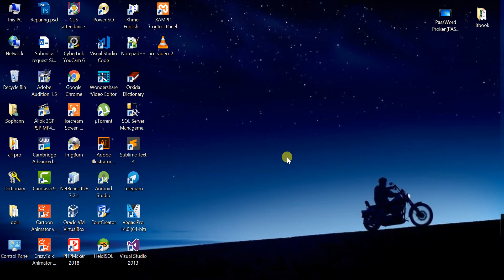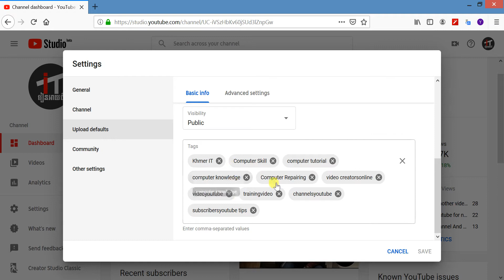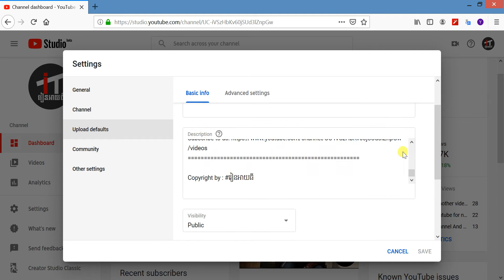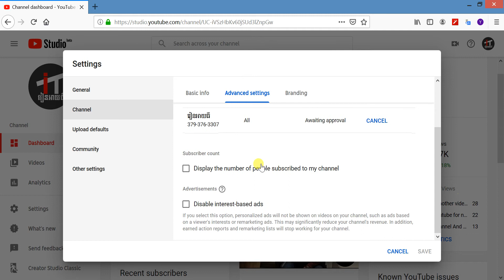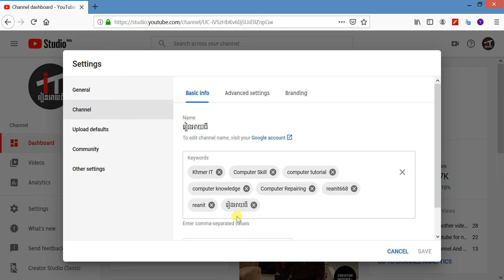How to add channel keyword 2019